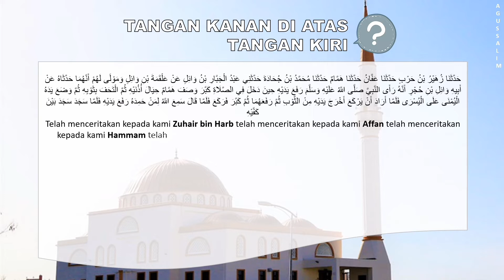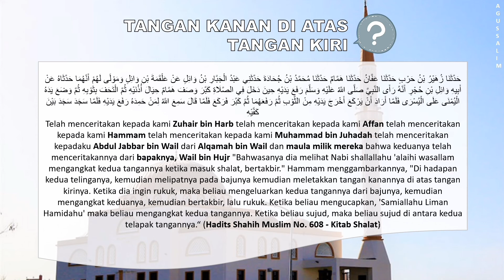Cara bersedekap dalam shalat